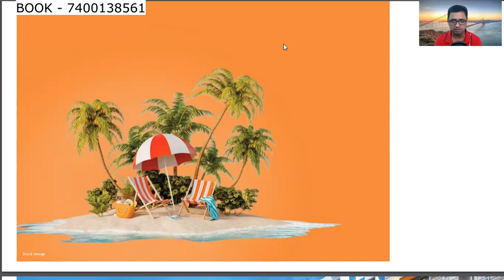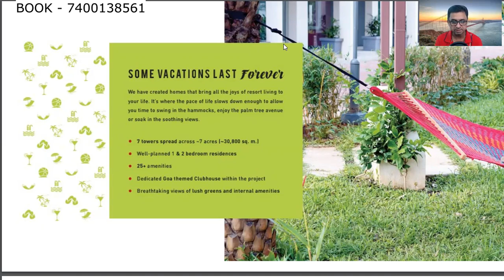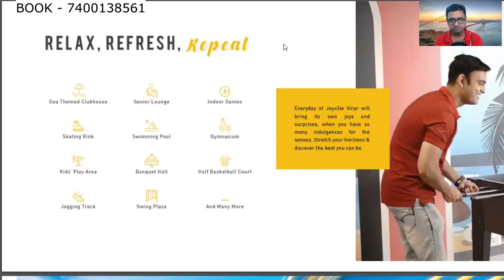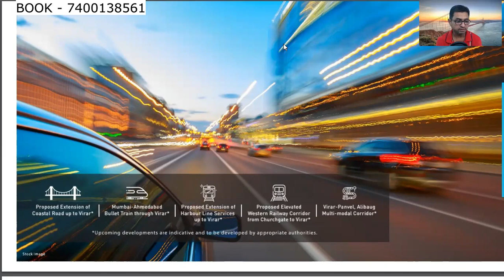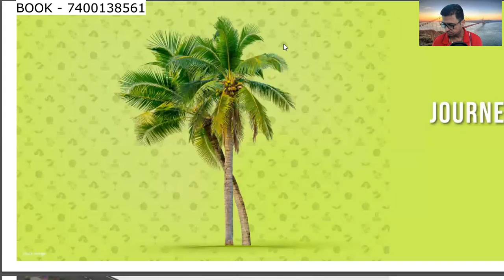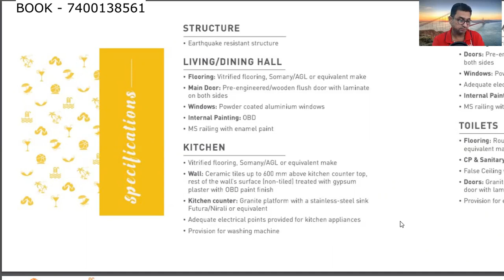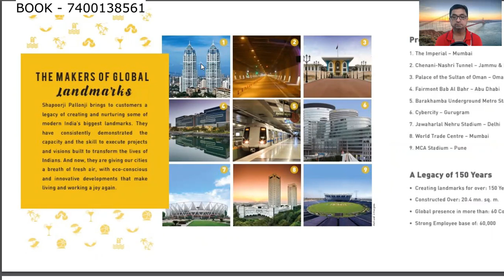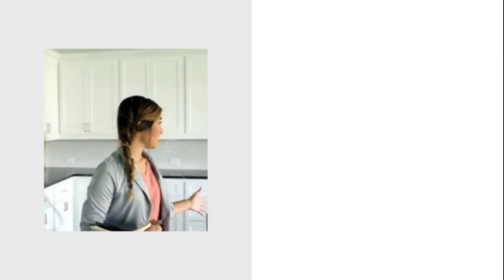joyville virar shapoorji pallonji | joyville virar west| near global city.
joyville by shapoorji pallonji at virar | 1 & 2 bhk flats.shapoorji pallonji virar project is very luxurious project.shapoorji pallonji joyville virar mumbai is a right property for investment.joyville virar shapoorji pallonji is a fast selling product.joyville virar west has 1 and 2 bhk flats. joyville at virar near global city.

At Joyville Virar, we begin with a beautiful design. To it, we add an array of life-changing features and amenities. In the end, we bring it all together in an unmatched combination of style and quality. Because we know, it’s for our customers to Uncompromise on quality and comfort!
Joyville is a platform for aspirational housing promoted with the aid of using Shapoorji Pallonji and Co. Pvt. Ltd. (Shapoorji Pallonji). Having over one hundred fifty years of information in constructing residential areas and business stuctures that symbolise beauty, innovation and reliability. Shapoorji Pallonji has emerge as a call synonymous with first-class and believe globally. At Joyville Virar, we've got blended shape and feature to create stunning dwelling areas wherein you could absolutely take a seat down returned and relax. Come domestic to a number of the best 1, 2 & three BHK residences withinside the neighbourhood! Occupying satisfaction of region withinside the fast-developing suburb, Joyville Virar’s reachable region and full-size umbrella of facilities merge comfort and luxury with ease.
 A life of recollections merits a stunning canvas, and Joyville offers you simply that. Backed with the electricity and information of the Shapoorji Pallonji group, the assets is prepared to emerge as a outstanding landmark in Virar’s growing landscape. Selling fast! Bookings are actually open for 1 BHK residences with restricted availability. Book 2 & three BHK prepared-to-move-in residences and get Two-wheeler and Home Appliances worth ₹1.50 lakh*. Thoughtfully deliberate with the aid of using Shapoorji Pallonji, Joyville Homes gives an captivating lifestyle. Residences surrounded with the aid of using severa leisure facilities make for a super abode. Life right here greets you with a grin each day. Amidst the hustle and bustle of life, that is your oasis of fantastic experiences
. PROJECT HIGHLIGHTS At Joyville Virar, we start with a stunning design. To it, we upload an array of life-converting capabilities and facilities. In the end, we convey all of it collectively in an unequalled mixture of fashion and first-class. Because we know, it’s for our clients to Uncompromise on first-class and luxury! 7 Towers unfold throughout 7 acres (28,328 sq.mts.) Well-deliberate 1 & 2 bed room residences 25+ Amenities Dedicated clubhouse withinside the project Breathtaking perspectives of lush veggies and inner facilities Future-prepared houses powered with the aid of using JioFiber Advanced protection capabilities inside every apartment* Exclusive AC bus carrier and creche facility for residents# Rental scheme powered with the aid of using Zolo or equivalent.

how to make money online, how to make money in business, how to create passive income these are hew question running everyday in our mind. keep watching my videos will get tips on really what to do.